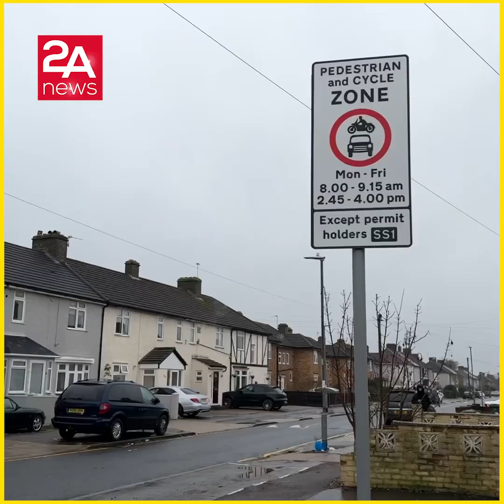লন্ডনের রাস্তায় এক রোডে এক সপ্তাহে ১০টি গাড়ির টিকেট